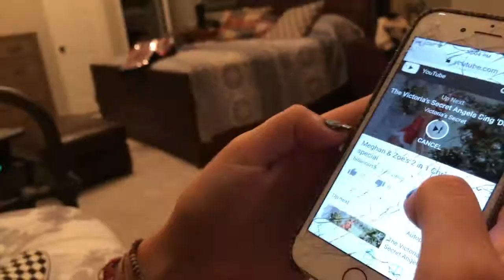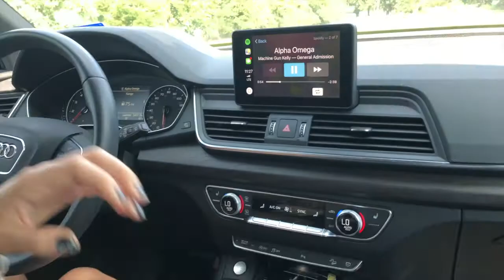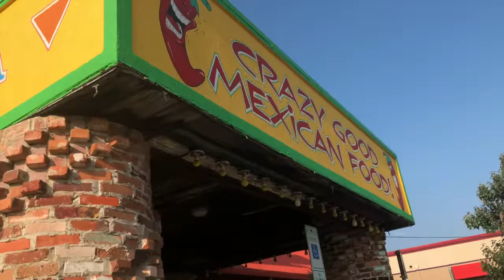ROADTRIP TO THE LAKE WITH MY BESTFRIEND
So my best friend and I took a last minute trip up to the lake house right before school starts!